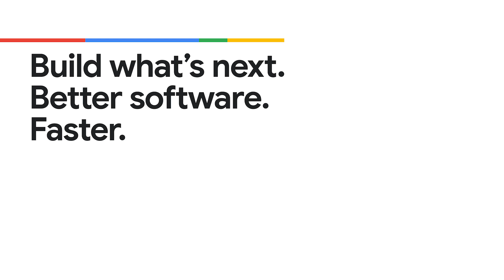The future of AI architecture: Using agents to supervise other agents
What is an AI Agent? Join us on this episode of Real Terms for AI as we explore the concept of AI Agents with Developer Advocate, Fred. In this episode, we break down the core definition of an agent and how it interacts with its environment to achieve goals. Moreover, We dive into the potential for AI agents to enhance software development, enabling them to process information at a scale that humans can't. Fred discusses the power of agents to browse hundreds of websites in parallel, analyze lengthy PDFs in seconds, and complement human strengths in quality and quantity.

We also examine how agents work with Large Language Models (LLMs), and what considerations there are for agent implementation, the importance of balancing agent autonomy with user feedback and control, and more! Watch this video to clearly understand AI agents, their capabilities, and their future potential!

Chapters:

0:00- Intro
0:06 - Defining AI agents
0:28 - Agent's interaction with the environment
1:06 - How agents interact with applications & services
1:21 - AI agents processing information at scale
1:54 - Combining quality and quantity in model output
2:07 - Defensive coding and AI agents
2:32 - - Evaluating LLM performance for agent use
3:08 - How to create reliable supervised models for agent use
3:30 - The importance of user validation for agent outcomes
3:52-  Real-world example: using Gemini for deep research
4:34 - What is vibe coding

Speaker: Aja Hammerly, Jason Davenport, Fred Sauer
Products Mentioned: AI Infrastructure, Gemini